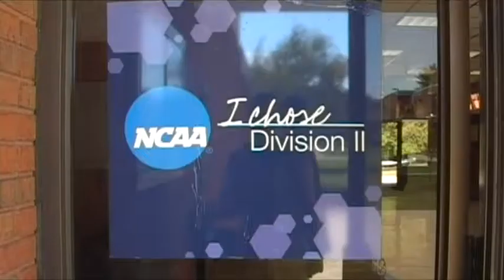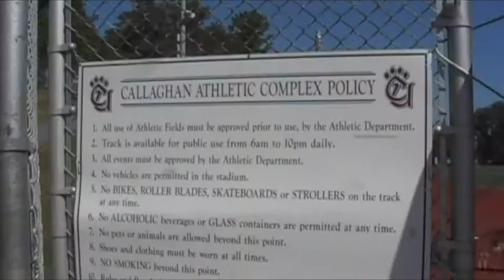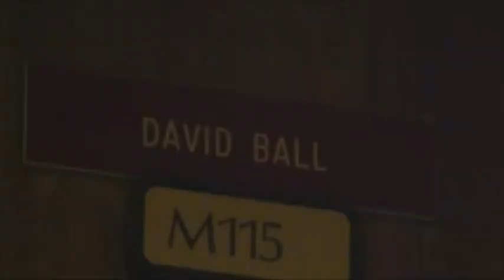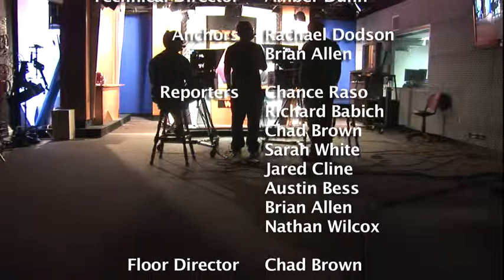WMLT Newscast 10062013